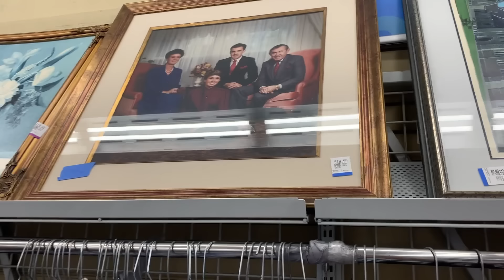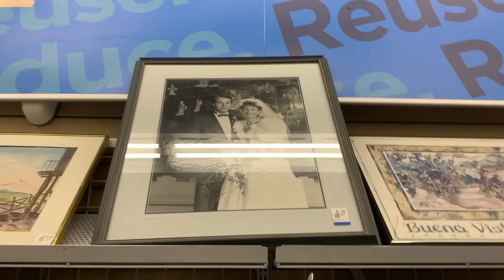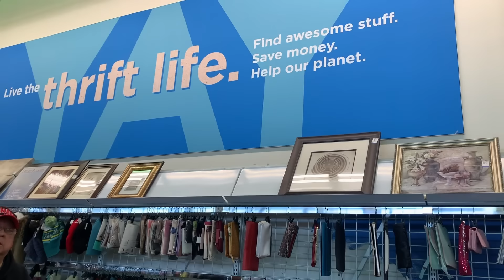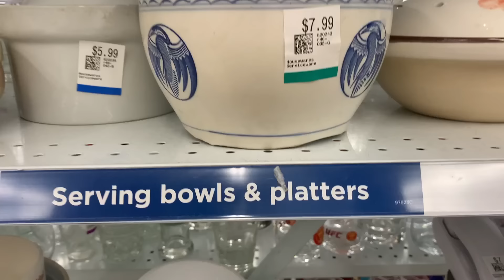￼ A beautiful day to go ￼ treasure hunting. Helping Lori look for things for her new look .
It feels like spraying even though I know it’s winter weather has been over the moon. We had Gray days for two weeks. The sun is just a shiny, so I’m out treasure hunting. Come play with
me.

￼ pretty princess and sexy times all the time